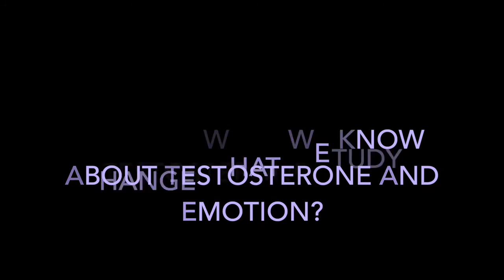Testosterone Levels Associated with Serotonin Activity in the Brain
Click the link above to learn more about testosterone and the current research on this essential hormone for men.